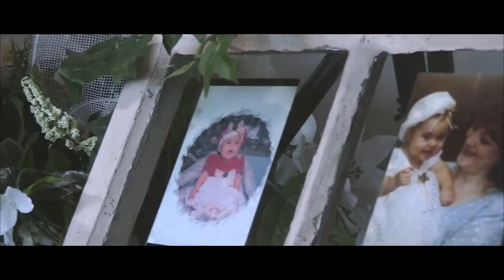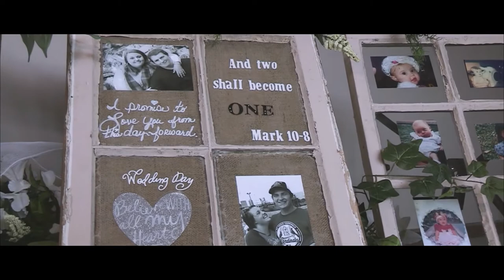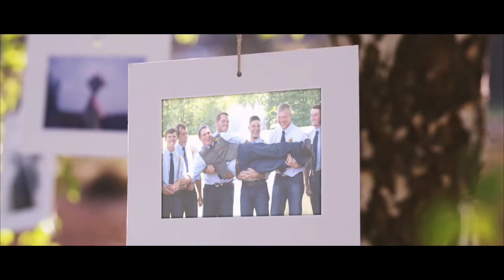Ross and Macie Lunsford July 8, 2017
Ross and Macie Lunsford Wedding July 8, 2017
Fredericktown, Missouri

When I Say I Do - Matthew West